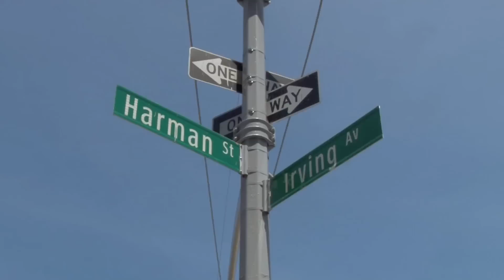P.S. 86 The Irvington